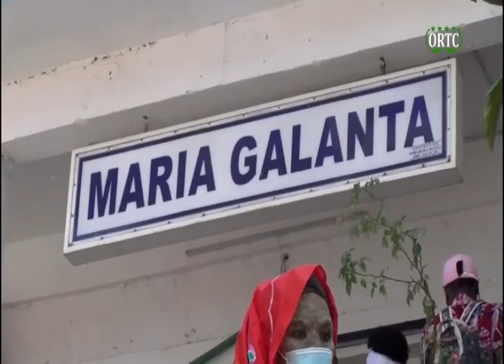TAARIFA HABARI 🇰🇲 DU 21/08/2021